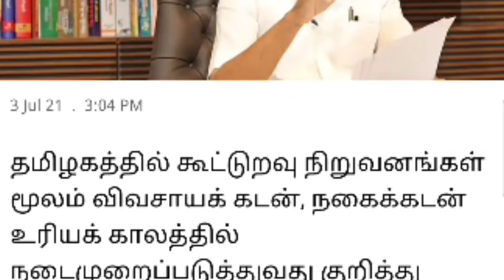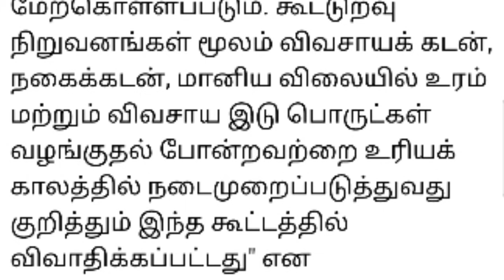Breaking news : விவசாயக் கடன், நகைக்கடன் தள்ளுபடி..! முதல்வர் ஸ்டாலின் அதிரடி அறிவிப்பு..!!!!!